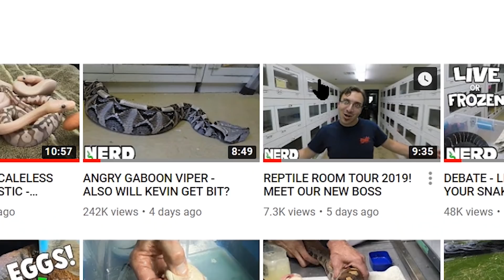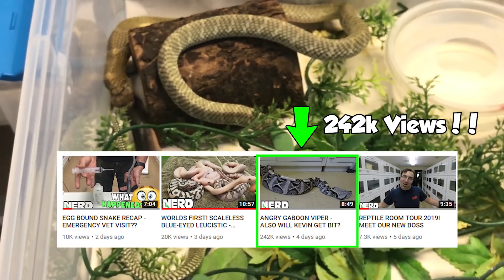VENOMOUS KING COBRA EATS A RETICULATED PYTHON FOR DINNER